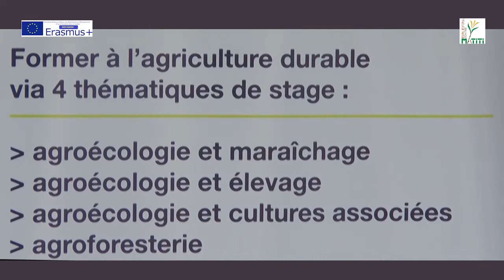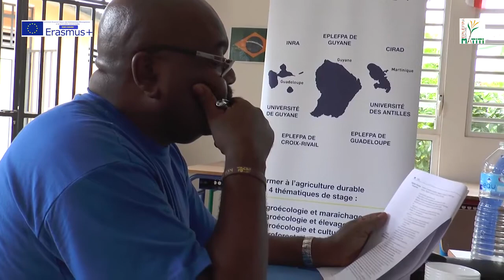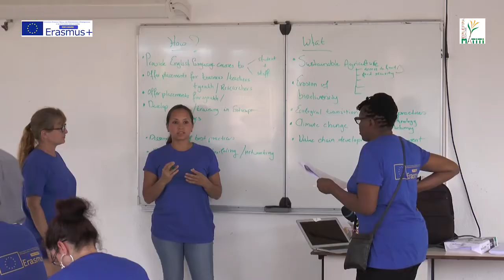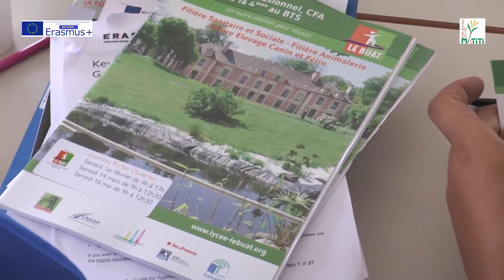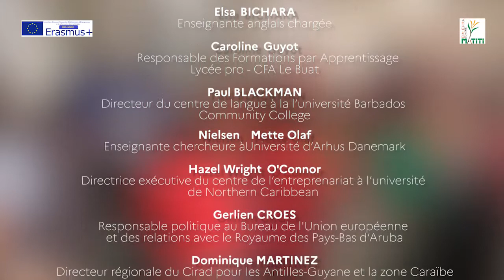Workshop/Atelier consortium Erasmus+ Antilles-Guyane: REEF-Caraïbe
Réseau des Etablissements d'Enseignement et de la Formation dans la Caraïbes :
Erasmus+ enseignement  REEF-Caraïbe SUP  et REEF Caraïbes PRO lancement le 13/12/2019

1-Contexte
Le consortium Réseau des Etablissements d'Enseignement et de la Formation dans la Caraïbe (REEF) travaillera à l'application du plan national agro-écologique pour la France, volet enseigner à produire autrement dans cinq établissements supérieurs des départements Français d'Amérique (EFA). L’agence Erasmus+ a validé le consortium REEF-Caraïbe SUP du 1er Juin 2019 au 30 novembre 2021).

Les membres du consortium REEF Caraïbes SUP  sont  :
- EPLEFPA de la Guyane (promoteur)
- EPLEFPA de Croix-Rivail (Martinique)
- EPLEFPA de Guadeloupe (Guadeloupe)
- Université de la Guyane (Guyane)
- Université des Antilles (Guadeloupe-Martinique)
- Institut Nationale de la Recherche Agronomique - INRA Antilles-Guyane (Guadeloupe-Guyane-Martinique) de venu depuis janvier 2020 INRAE, l'Institut national de recherche pour l’agriculture, l’alimentation et l’environnement
- Centre de coopération internationale en recherche agronomique pour le développement-CIRAD
Antilles- Guyane (Guadeloupe-Guyane-Martinique)
Les membres du consortium REEF Caraïbes PRO sont :
- LEAP de Saint-Laurent du Maroni (Guyane)
- URSIAE Martinique (Martinique)
- Association d’Antilles et d’Ailleurs (Martinique)
- Association PerFA-973 (Guyane)

2-Problématique
La grande Caraïbe, avec 80% des espèces endémiques mondiales, doit développer une agriculture viable, respectueuse des hommes et de leur environnement. Face à ce défi, l'enseignement supérieur se mobilise pour accompagner la transition vers de nouveaux systèmes de productions plus durable.
La mobilité des jeunes ultramarins constitue un enjeu politique, économique et social depuis la création même du statut de département d’outre-mer. Dans les départements français d’Amérique, le taux de chômage flirte depuis longtemps avec les 20 % de la population active. La mobilité internationale apparaît alors comme une opportunité de voir et découvrir d'autres horizons et de remotiver les jeunes dans la prise en charge de leur avenir. Le stage Erasmus+ devient donc un tremplin vers une insertion professionnelle réussie. L'insertion et la coopération internationale sont deux missions de l'enseignement agricole (Loi d'orientation de 1999).

3- Objectifs
Axe 1: Connaître, capitaliser, regrouper, structurer et compléter les expériences et les connaissances en matière d’agroécologie.
Axe 2: Organiser et amplifier les capacités de diffusion, en s’appuyant sur la diversité des acteurs dans le domaine de la formation et de l’accompagnement technique en mobilisant des exploitations des lycées et sites expérimentaux CIRAD/INRAE avec des projets pilotes innovants d’expérimentation-démonstration.
Axe 3: Inciter individuellement et collectivement les agriculteurs à se convertir à de nouvelles pratiques et à les maintenir dans la durée; Ceci implique d'enseigner à produire autrement, de changer, repenser la formation des apprenants et en amont des personnels de l'éducation par l'accompagnement des EFA dans leur projet d'enseigner à produire autrement.

4-Bénéficiaires
Ce sont les étudiants et personnels des membres du consortium REEF-Caraïbe SUP. Les apprenants et personnels des partenaires étrangers sont aussi les bénéficiaires des projets lors de leurs mobilités entrantes.

5-Activités
*Les personnels effectueront des stages/Observations et/ou cours structurés. L'objectif des mobilités pour les adultes passera par:
-un échange de pratiques professionnelles et de connaissances
-la recherche, l'innovation pédagogique afin d'améliorer la qualité de l'enseignement
-la découverte des méthodes pédagogiques différentes
-la connaissance des systèmes d'éducation de formation Caribéens
-la valorisation de l'expertise et spécificités des Outremers auprès de nos hôtes et réciproquement.
-la mise à niveau linguistique.

Pour les étudiants: des stages pratiques dans des structures correspondantes aux attendus du projet REEF-Caraïbes.

Informations: EPLEFPA de Guyane, 2880 Avenue Henry KONG, 97355, Macouria, Guyane française